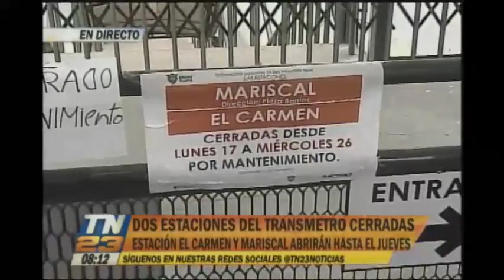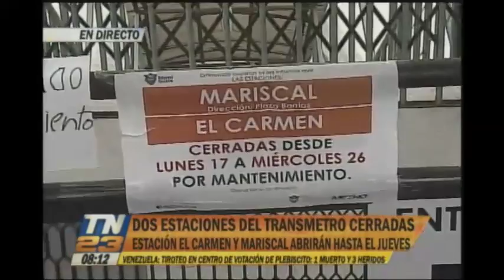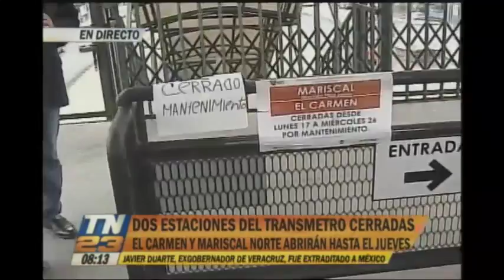Dos estaciones del Transmetro estarán cerradas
Tendrán labores de mantenimiento
La estación El Carmen y Mariscal cerraran sus puertas hasta el jueves debido a trabajos de mantenimiento.